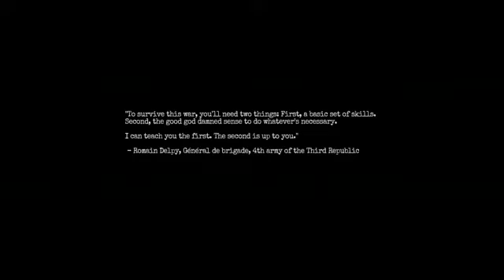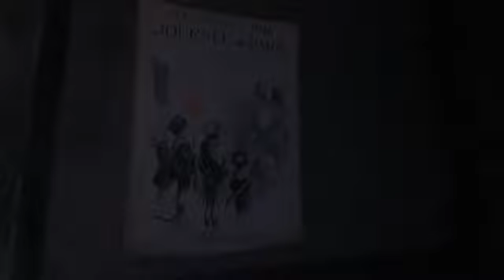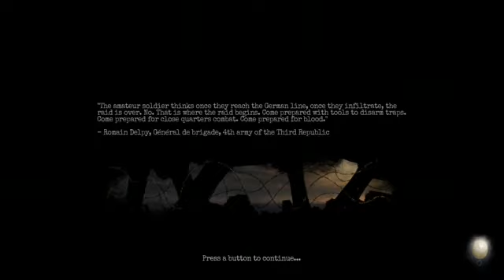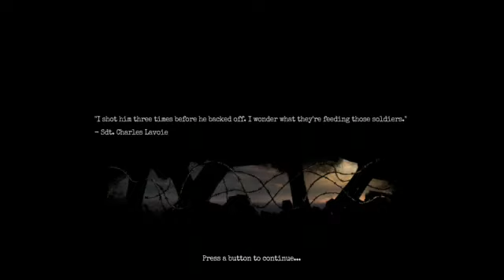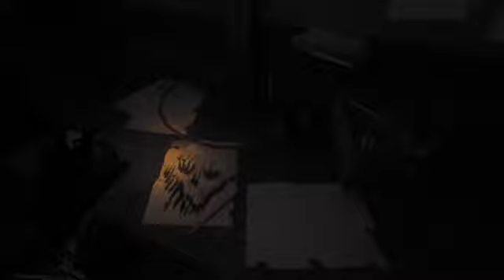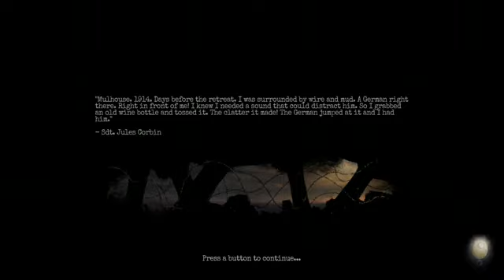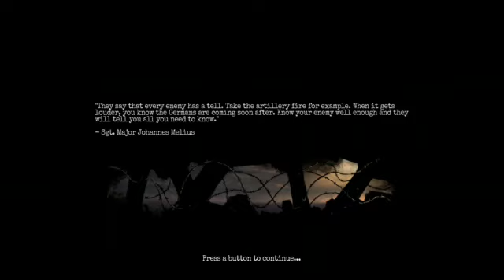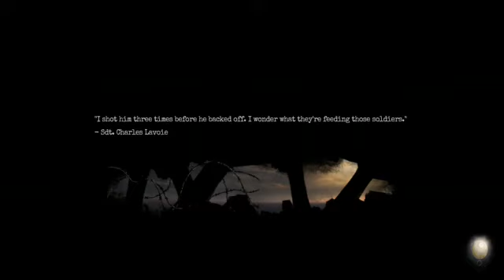I am not scared I assure you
I was never scared. This was my first time playing amnesia the bunker, it was funny -- Watch live